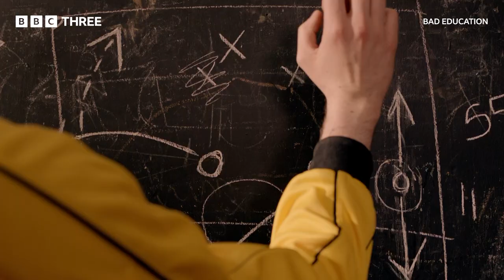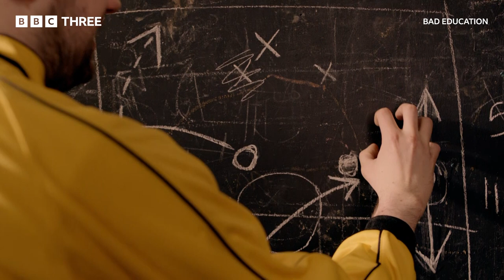When Your Teacher Thinks He's Gareth Southgate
Watch out Gareth Southgate, Alfie Wickers is after your job…

Alfie talks too much, doesn’t pay attention and has a crush on Miss Gulliver. Must try harder - especially as he’s the teacher. Bad Education: Classic, silly comedy from Jack Whitehall.

When Your Teacher Thinks He's Gareth Southgate in the World Cup